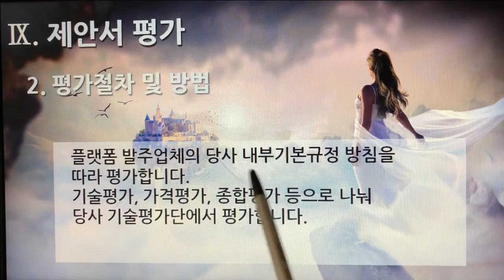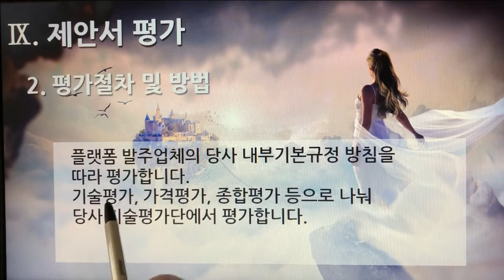[촬영] 1부. 플랫폼 제안요청서(Platform Proposal Request) - 제안서 평가(Proposal Evaluation) 2. 평가절차 및 방법